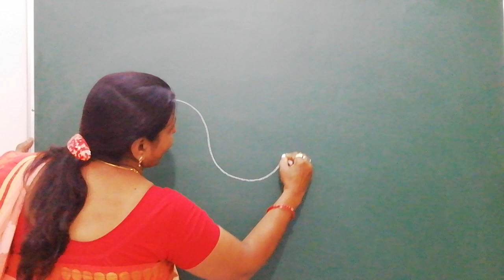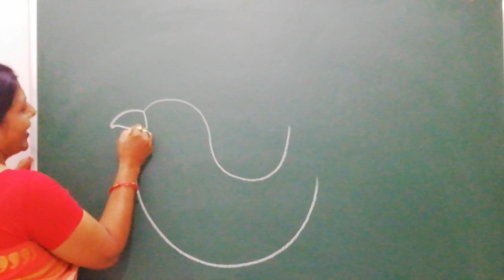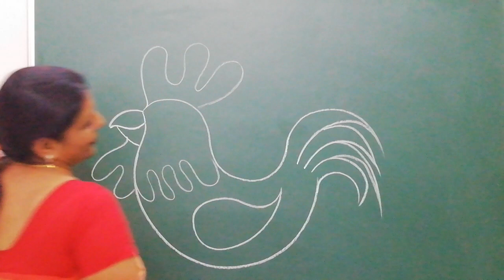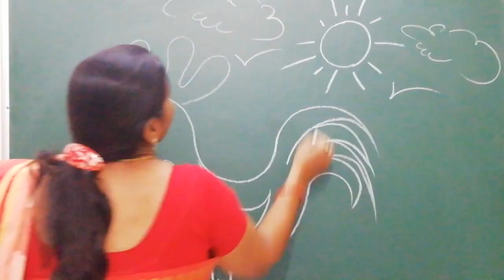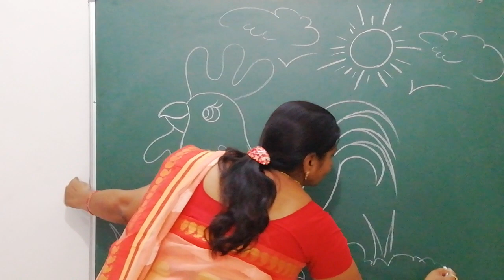How to draw a Cock || Drawing of Cock - "A Bird" in simple and easy steps || Cock# Archana's Art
The video is laying its emphasis on the making of a poultry bird, on making of a farming bird in a proper step by step manner. In this video, a cartoon cock is  made just with the motive of inspiring kids to be more creative and to give wings to their imagination.
"I dream of a better world where a chicken can cross the road without having its motive questioned".
So, guys just keep enjoying and do polish up your skills of sketching and coloring.